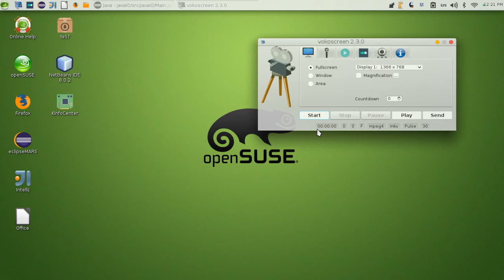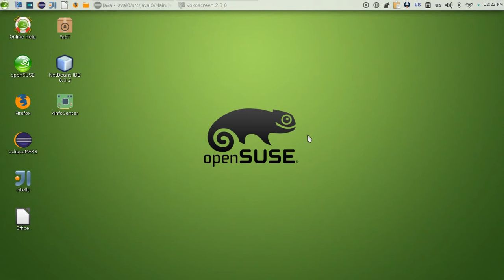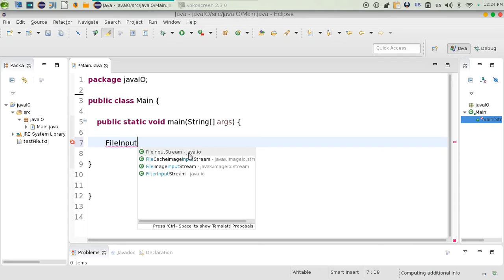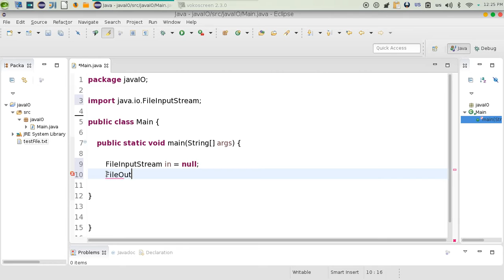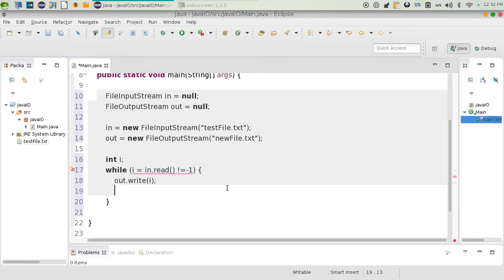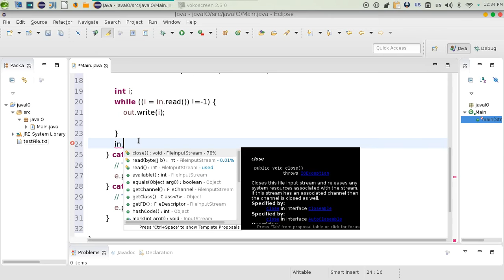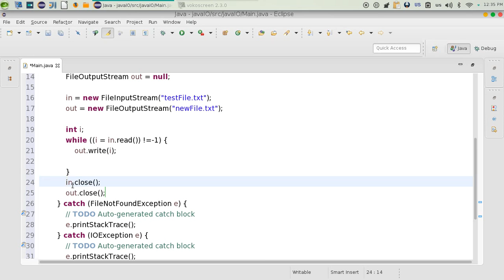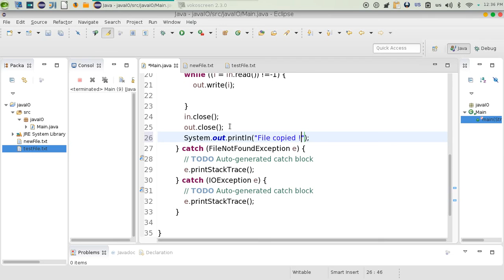168 Java IO Byte Stream بايت ستريم جافا